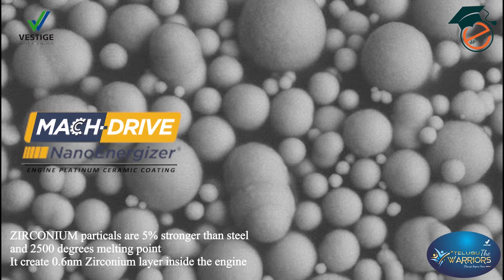Vestige MACH-DRIVE NANO ENERGIZER- Amazing Milage & Performance Enhancer TELUGU-Dr.T.kishore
MACH-DRIVE NANOENERGIZER (FOUR-WHEELER)

MACH-DRIVE NanoEnergizer is an additive for the engine along with engine oil, using Ceramic Plus Metallic Coating Technology for better engine health, engine efficiency and reducing pollution. It contains 20nm platinum-coated zirconium powder emulsified in mineral oil which is ideal for engine restoration and protection. These nanoparticles create a tough and smooth layer on all parts within the engine, resulting in a smoother, quieter engine which delivers more power and better mileage.

DRIVE NANOENERGIZER (TWO-WHEELER/THREE-WHEELER)

MACH-DRIVE Nano Energizer is an additive for the engine along with engine oil, using Ceramic Plus Metallic Coating Technology for better engine health, engine efficiency and reducing pollution. It contains 20nm platinum-coated zirconium powder emulsified in mineral oil which is ideal for engine restoration and protection. These nanoparticles create a tough and smooth layer on all parts within the engine, resulting in a smoother, quieter engine which delivers more power and better mileage.